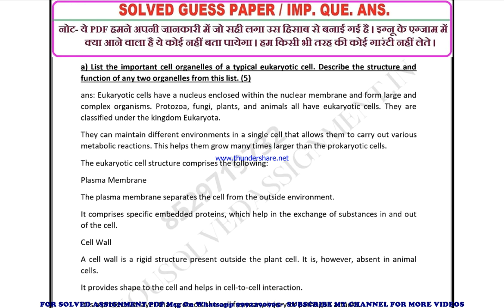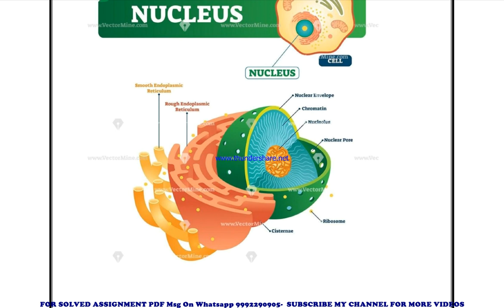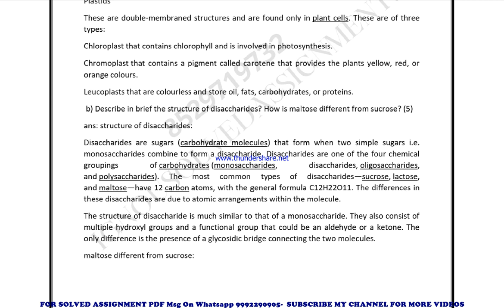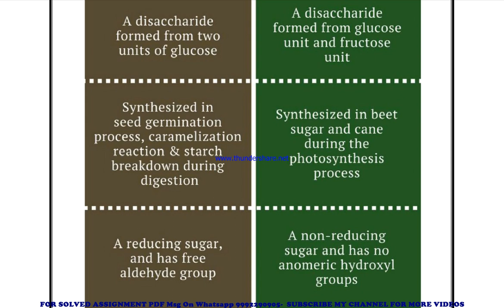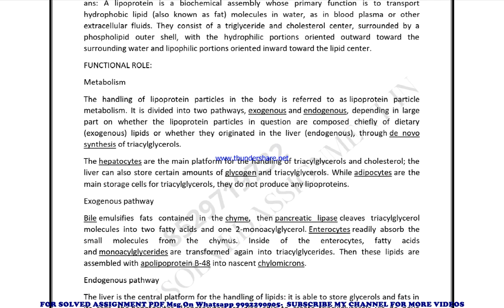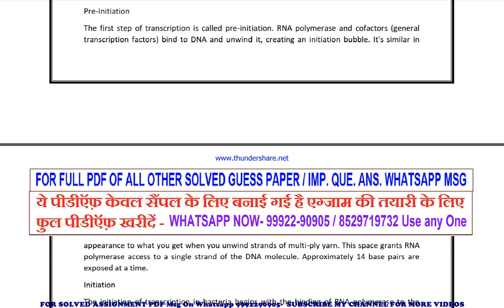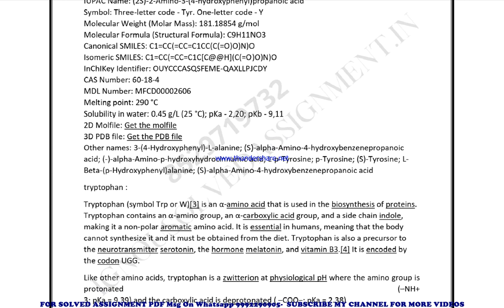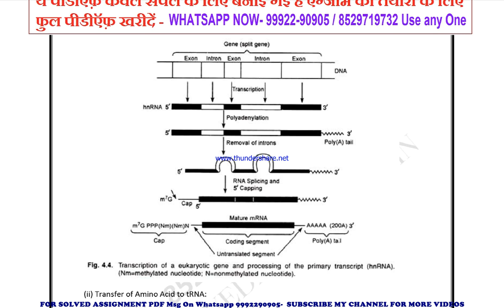bchet 149 important questions | bchet 149 previous year question paper | bchet 149 study material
bchet 149 previous year question paper,
bchet 149 important questions,
bchet 149 important questions 2023,
bchet 149 sample paper,
bchet 149 study material
bchet 149 sample paper 2023,
bchet 149 guess paper,
bchet 149 guess paper 2023,
bchet 149 previous year question paper in english,
bchet 149 important questions in english,
bchet 149 important questions 2023 in english,
bchet 149 sample paper in english,
bchet 149 sample paper 2023 in english,
bchet 149 guess paper in english,
bchet 149 guess paper 2023 in english,

guess paper,
ignou guidance,
ignou assignment,
ignou books,